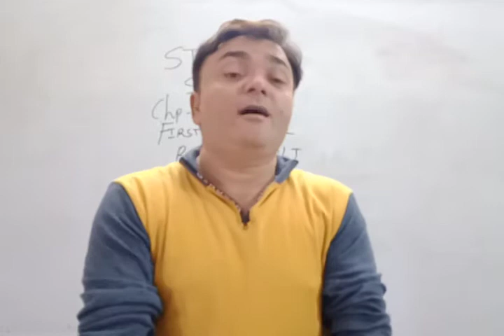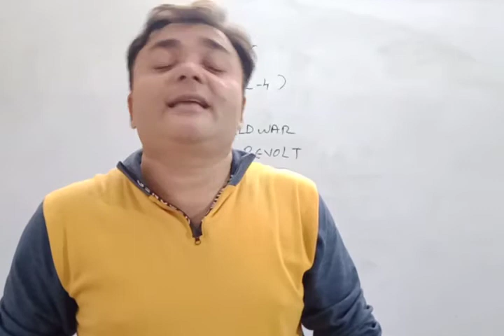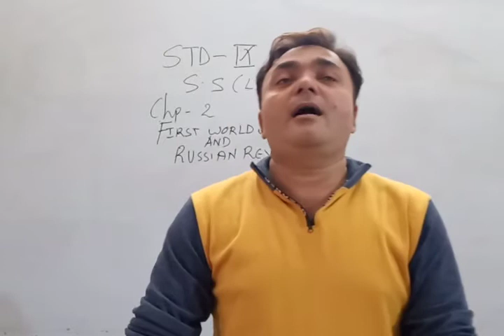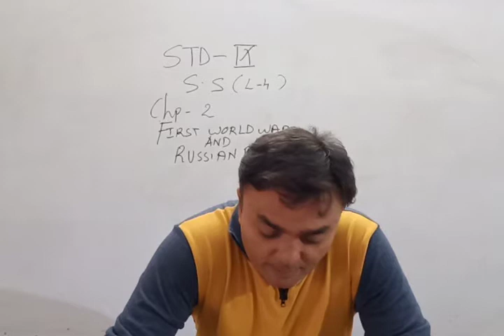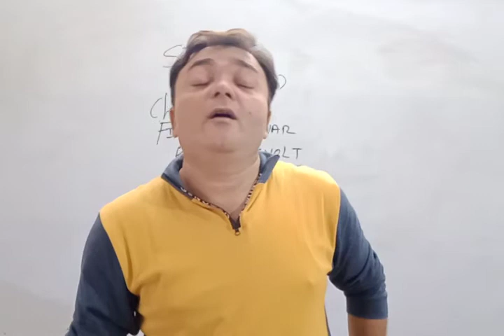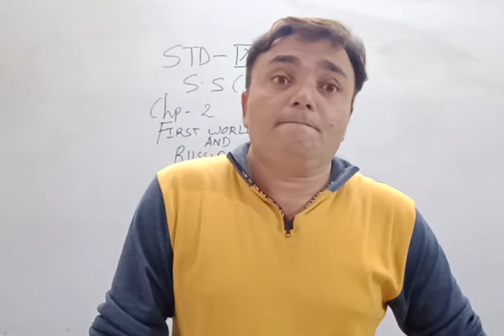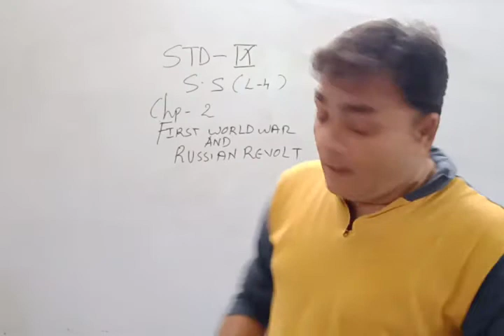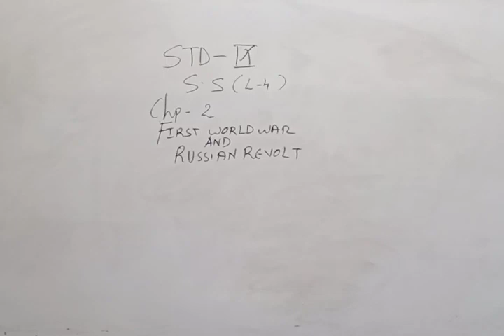First World War and Russian Revolution | Lecture 02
Subject: Social Science
Class: 09
Medium: English
Chapter Name: First World War and Russian Revolution | Lecture 02
School: Ascent School of Science
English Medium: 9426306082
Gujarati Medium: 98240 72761